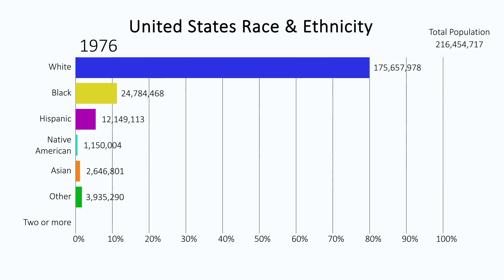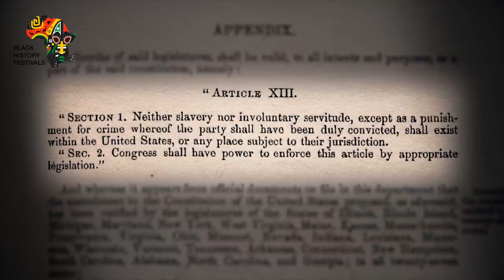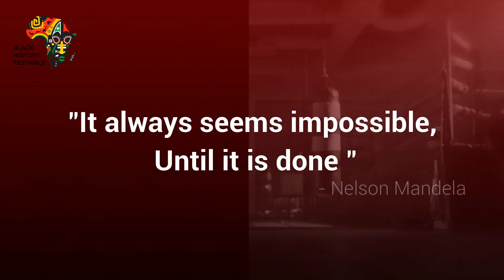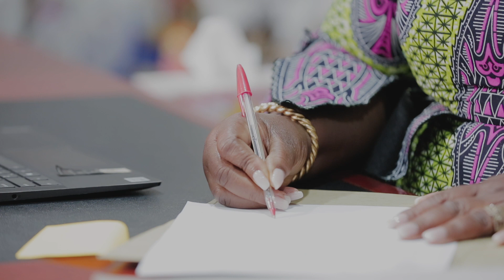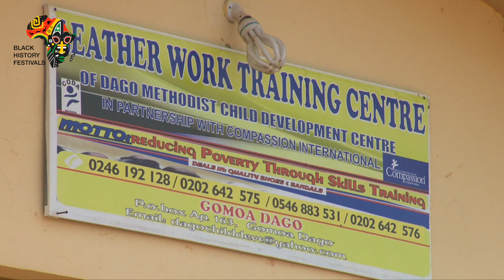Black History Festival 2023 | Documentary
A Documentary to propel the Black History Festival agenda for Africa's development